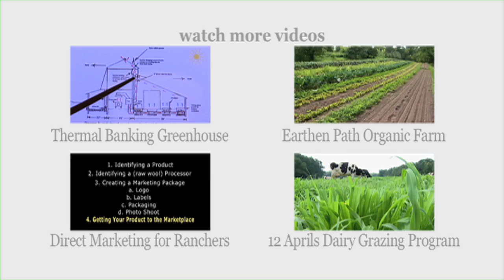Thermal Banking: Cold Storage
From the Cooking Up a Story archive:

The thermal banking technology that Steven Schwen uses in his innovative greenhouse applies not only to conservation of heat, but to cold storage and refrigeration.